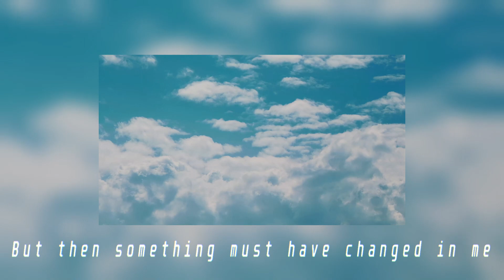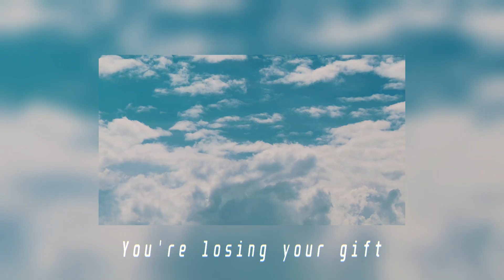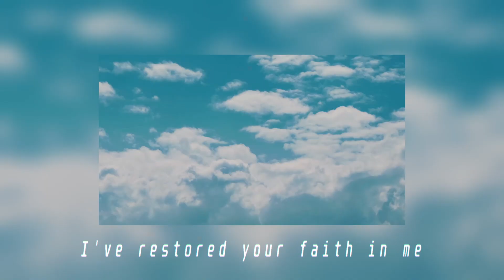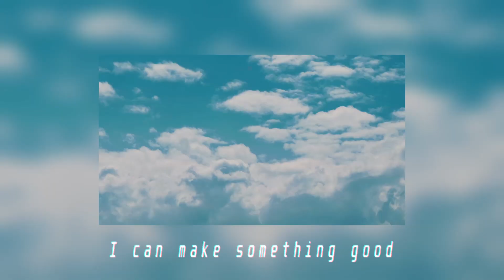porter robinson - look at the sky (kosu remix)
i'll be alive next year

stream nurture for good health